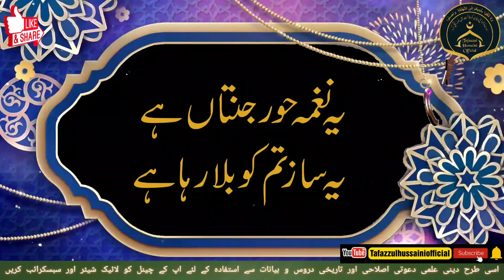Khulasa e Taraweeh Parah 6 By Maulana Syed Tafazzul Hussaini Aurangabad Maharashtra India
Khulasa e Taraweeh Parah 6
By Maulana Syed Tafazzul Hussaini Aurangabad Maharashtra India

Topics covered

Burai ka zikr Allah ko pasand nahi lekin jab zulm ya nuqsan ka khatra to burai ka aur bure shakhs ka zikr karne ki ijazat hai jaise khud Allah ne munafiqeen aur yahood o nasara ka zikr kiya, Surah Al Maidah me Aayat e Takmeel e deen, Wuzu ghusl tayammum ka bayan, Yahood aur Eesaiyo ki kharabiyo aur bigaad ka zikr aur Musalmano ko un se dosti na rakhne ka hukm aur Dushmanan e Islam se dosti par Allah ka izhaar e narazgi